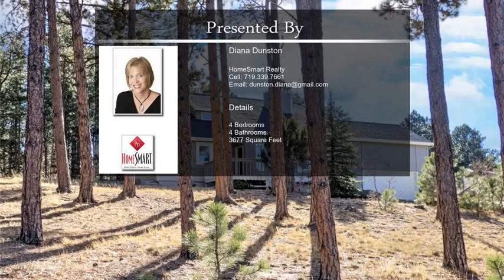87 N Sherwood Glen Monument CO 80132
87 N Sherwood Glen  Monument CO 80132

Wonderful Woodmoor two story home with main level master suite is ready for a new owner. This home located on 1/2 treed acres has newer roof, updated kitchen & bathrooms, and in a great location. Enjoy all the amenities Woodmoor has to offer with security, trails, stocked lake for fishing and club house for hosting gatherings as part of being in Woodmoor Improvement Association. Relax by the woodburning stove in the spacious living room with vaulted celings and new ceiling fan. Main level master bedroom with barn door leading to the beaufiul newly remodeled bathroom and walk-in closet. Kitchen is open with newer appliances, plenty of granite counter space, brand NEW refrigerator, and double ovens. Walk-in pantry has automatic light. Dining room area has closet providing additional storage space. There are two ways to access the 32x10 back wood deck from the kitchen. Head upstairs to the two bedrooms, full bathroom and huge bonus room provding additional fun space for children to retreat. This space can be used as homeschool space, sleepover fun, or add a closet for more bedroom space if needed. One of the spacious upstair bedrooms has two large closets so two siblings might be able to share a bedroom. Basement space provides lots of possiblities...could be in law suite if needed with large bedroom, full bathroom, possible office and living room. Bonus room with vinyl flooring can be used as exercise room, craft room, and maybe someday add kitchenette if needed. Come see this home in great condition with Lewis Palmer schools and easy access to both Denver and Colorado Springs.